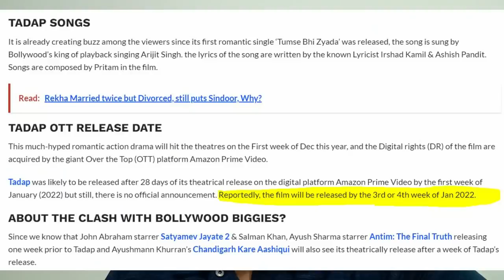Tadap OTT Release Date @PrimeVideoIN Tadap Release Date on OTT I Rights I Platform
Tadap movie ott release date time on amazonprime amazon prime video disneyhotstar tadap download release time tadap movie ott release platform rights Tube Talk upcoming web series and movies on 21 January India trailer netflix hotstar hindi 83 ott release date full movie download ft review lockdown entertainment filmi indian new on ott netflix amazon prime sonyliv disney hotstar zee5 new punjabi teeja punjab shava ni girdhari lal ott release date chal mera putt ott release date

new on ott this week Tadap ott release date release time amazon prime pushpa hindi release date ott release date human web series tubetalk tube talk disney plus hotstar lockdown entertainment new web series movie trailer human trailer ye kaali kaali aankhen netflix disney hotstar peacemaker india hindi hbo max scream 5 hindi india release date release time no time to die hindi chal mera putt 2

new web series trailer new release date time tadap ott release date upcoming web series and movies January 2022 dumdaar khiladi 2 check hindi dubbed release date release time ft review bnf tv bollywoodwallah

upcoming January 2022 movies
upcoming web series January 2022
upcoming January 2022 kdrama
upcoming January 2022 movies bollywood
upcoming korean drama January 2022